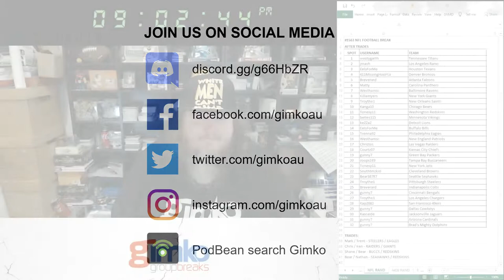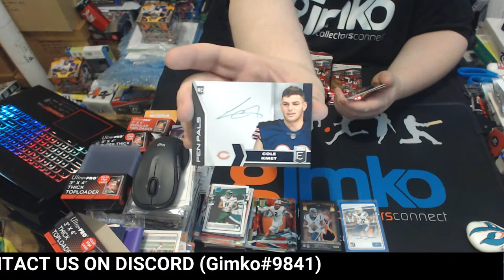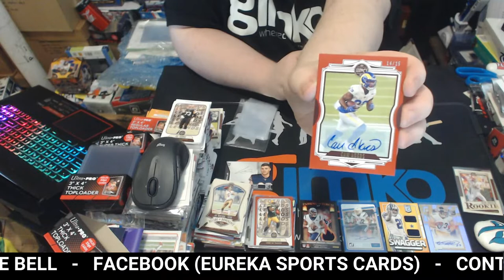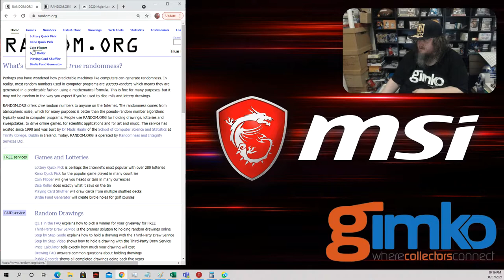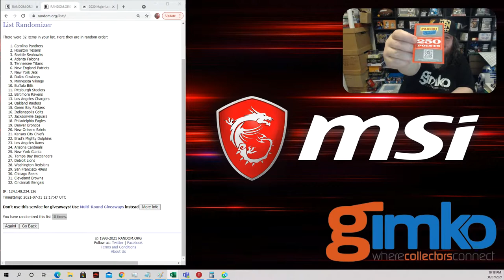NFL Football 5 Boxes feat 2021 Legacy Luminance #1563 - Live Break (31/07/2021)